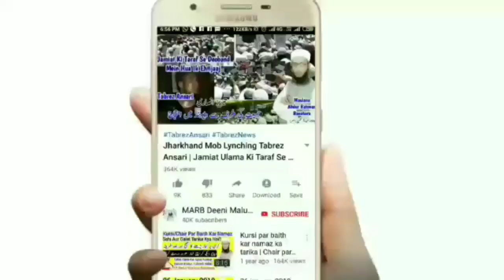Shab e Qadr Ki 12 Rakat Nafil Namaz | Shab e Qadr Ki Namaz 2020 Kaise Padhe? Sahi Tarika | MARB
Shab e qadr ki namaz 2020 me kaise padhe? Shab e qadr ki 12 rakat namaz kaise padhe kya hukm hai? Shab e qadr ki namaz ka tarika 2020 new bayan, shab e qadr ke nawafil ka bayan by Mufti Abdur Rahman Banahara MARB Deeni Malumaat YouTube Channel

2⃣ WhatsApp Par Ham Se Judne Ke Liye Aap Apne WhatsApp Number Se Hamare WhatsApp Number Ko Apna Naam Aur Mukammal Adress Ke Saath Add Likh Kar SMS Send Karen,

3⃣ Koi Sawal Yani Masla Masaail Puchna Ho To Aap Comment Ke Zarya Puch Sakte Hain Ya Mufti Sahab Ke Number Par Call Kar Ke Puch Sakte Hain,

4⃣ Channel Ke Bare Mein Kuch Batana Ho Ya Aap Apni Video Dalna Chahte Hain To Rabta Kar Sakte Hain,
🌎MARB🌎
Channel By :- Mufti Abdur Rahman Banahara
Full Adress:-